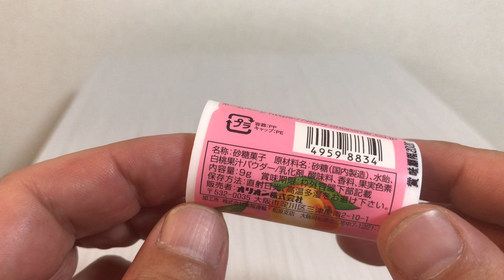🇯🇵 Japan food #253 ミニピーチ🍑